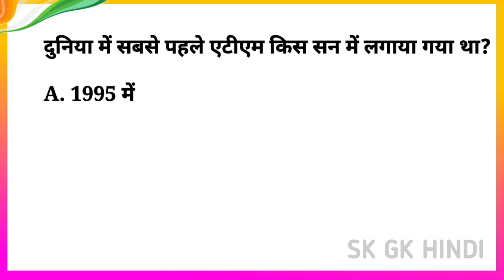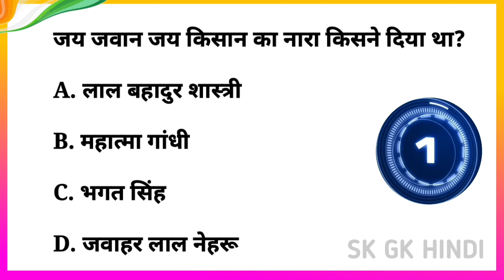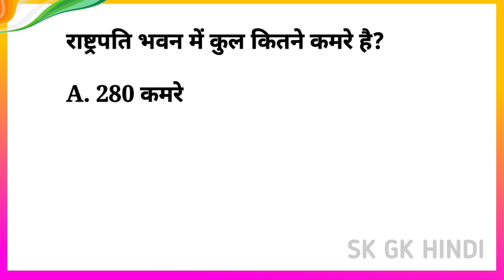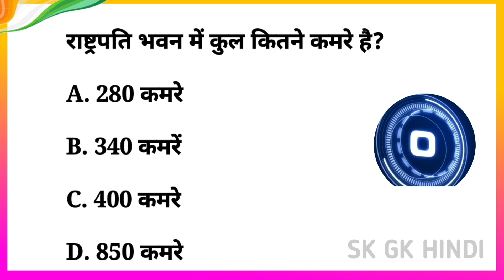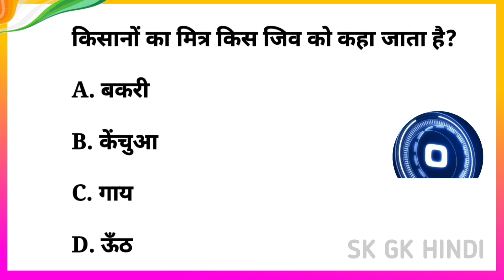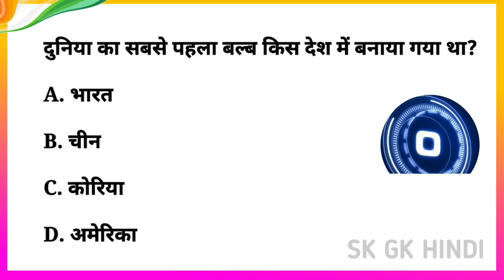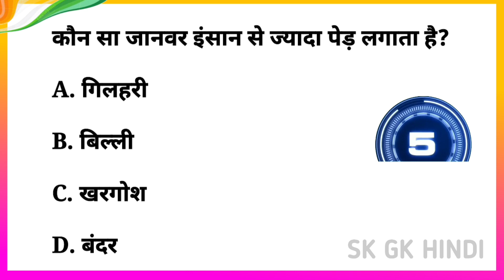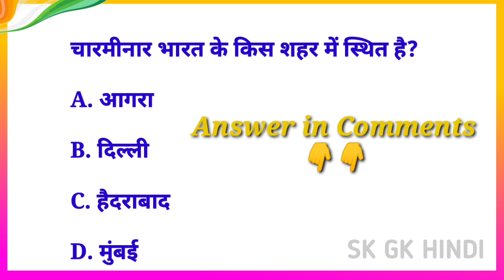GK Question || GK In Hindi || GK Question and Answer || GK Quiz || BR GK STUDY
Your Queries 👇👇
1. GK
2. General Knowledge
3. Important GK Questions and answer for 4. Competitive Exams
5. Quiz Test
6. br gk study
7. Important gk
8. Quiz test
9. competitive quiz
10. competitive general knowledge
11. GK in Hindi
12. general knowledge quiz
13. quiz questions
14. general knowledge questions
15. gk quiz
16. general knowledge questions with answers
17. gk question in hindi
18. GK Question Answer
19. India GK
20. hindi gk
21. samanya gyan
22. gk questions
23. india gk in hindi
24. 2022 gk questions and answers
25. lucent gk
26. lucent gk
27. lucent gk in hindi video
28. lucent GK in hindi
29. lucent geography in hindi
30. lucent geography
31. geography gk question
32. geography gk in hindi
33. lucent 1000 question
34. lucent 1000 prashn
35. lucent gk ka nichod
36. lucent gk important question
37. lucent gk important question in hindi
38. lucent gk important topics
39. lucent ka nichod science
40. lucent for ssc cgl
41. lucent for ssc
42. lucent for railway
43. geography gk
44. lucent mcq
45. lucent mcq in hindi
46. lucent book gk
47. gk
48. gk questions and answers
49. gk question
50. general knowledge
51. br gk study
52. gk questions
53. g k
54. general knowledge question
55. g k questions and answers
56. gk ke question
57. question
58. general knowledge questions and answers
59. samanya gyan
60. g.k questions in hindi
61. gk question answer
62. sarkarinaukarigk​​​​​​​​
63. gk ke sawal
64. knowledge
65. question answer
66. general knowledge questions
67. gk knowledge
68. जनरल नॉलेज
69. जीके
70. gk quiz
71. g.k
72. gk ka question
73. ips question and answer
74. gk
75. gk question
76. gk afroz
77. gk questions
78. gktoday
79.gk tricks
80. gk study adda
81. gk video
82. gk live
83. gk by kumar Gaurav sir
84. gk by khan sir
85. gk today current affairs
86. question
87. सामान्य ज्ञान
88. general knowledge ke question
89. gk knowledge
90. gk dijiye
91. general class
92. general knowledge ki video in hindi
93. general knowledge gk
94. general knowledge questions and answers
95. General knowledge video
96. General knowledge 2023
97. general knowledge for kids
98. general knowledge quiz
99. general knowledge ke question
100. BRGKSTUDY​​​​​​​​
101. GK
102. gk question
103. gk questions and answers
104. general knowledge
105. g k
106. g k questions and answers
107. general knowledge questions and answers
108. gk question answer
109. g.k
110. question answer
111. question
112. जीके
113. gk
114. g.k questions in hindi
115. general knowledge questions
116. knowledge
117. general knowledge question
118. g. k
119. quiz
120. g k question
121. BR GK STUDY
122. Br Gk Study
123. BRGKSTUDY
124. gk gs
125. gk ke sawal
126. gk ka question
127. जीके क्वेश्चन
128. gk 2020
129. gk 2021
130. gk 2022
131. gk 2023
132. बीआर जीके स्टडी
133. g.k. question with answer
134. answer
135. lucent gk
136. GK 2021
137. GK 2022
138. GK 2023
139. g,k
140. जीके के सवाल
141. gk general knowledge
142. जनरल नॉलेज
143. gk knowledge
144. gk questions and answers 2022
145. gk questions and answers 2023
146. gk questions and answers in hindi
147. GK Police
148. GK IAS
149. GK IPS
150. g. k. question in hindi
151. janral nolej in hindi
152. BR GK STUDY 2021
153. BR GK STUDY 2022
154. BR GK STUDY 2023
155. tense
156. current affairs
157. g.k questions
158. gk today current affairs
159. जी के
160. GK
161. GK BR
162. Gk
163. gK
164. G K
165. Gk quiz
166. GK BR
167. gk​​​​​​​​
168. G_K​​​​​​​​
169. g_k​​​​​​​​
170. G​​​​​​​​.K
171. GK ki Video
172. Good sawal
173. सवाल आपके जवाब हमारे
174. GK ka सवाल
175. जीके.
176. GK.
177. BR
178. BR GK STUDY Lucent
179. GK Hindi Question
180. सवाल
181. question and answers
182. new gk question
183. new gk questions
184. hindi question
185. gk question gk question
186. answer
187. gk dijiye
188. general knowledge question answer
189. जीके जीके
190. g k 2022
191. g k 2023
192. gk gk gk
193. GK GK GK
194. जीके का क्वेश्चन
195. samanya gyan
196. GK number 1
197. GK Question
198. gk question
199. gK question
200. Gk GK gK जीके